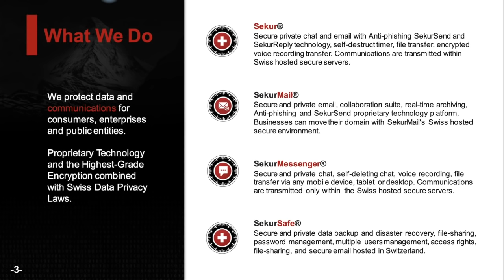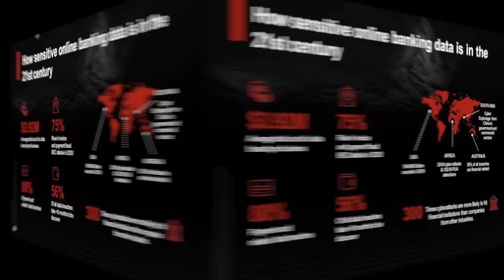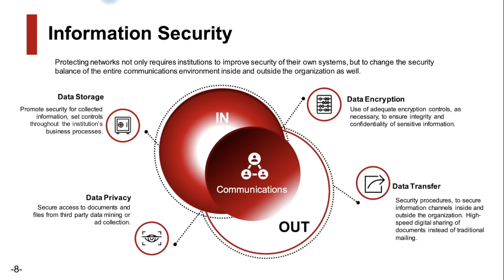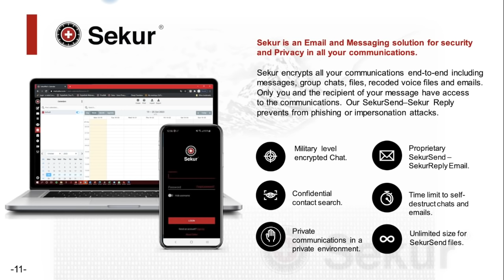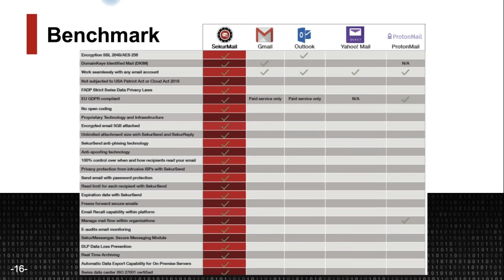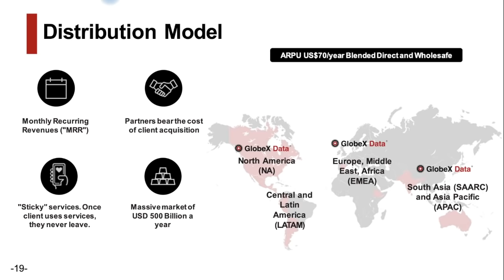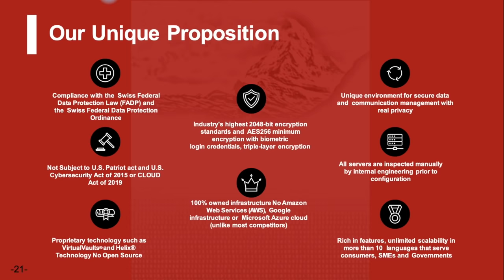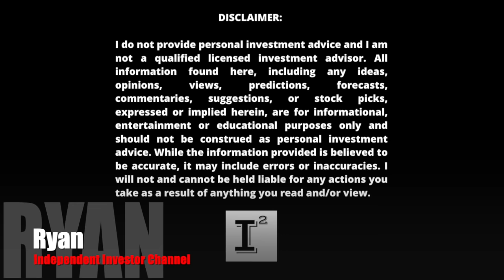Best Cyber Security 🔐Penny Stock on the Planet 🌎GlobeX Data OTCQB: SWISF 🔥Virtual Vault Technology 🚀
Protecting Personal Data. Data breaches are too common with open source applications like Facebook, Google, Amazon & Microsoft. GlobeX Data is secured individually on Swiss servers per rigorous data protection laws in Switzerland and NOT subject to the provisions of the Cloud Act of 2019. VirtualVaultTechnology is GlobeX proprietary storage technology that stores your data using the Sekur line of products.

CSE: SWIS | OTCQB: SWISF

✅ INVESTOR TOOLS: 🛠